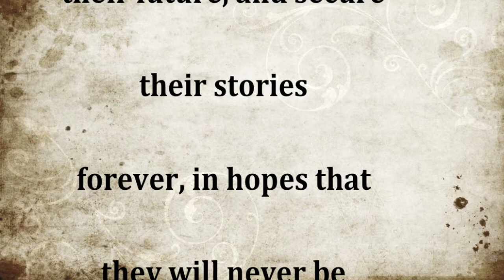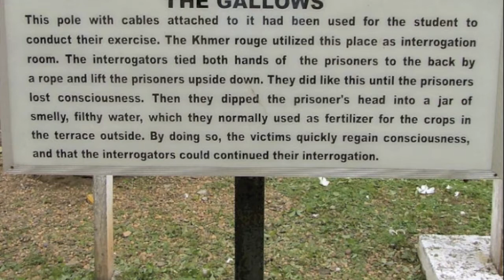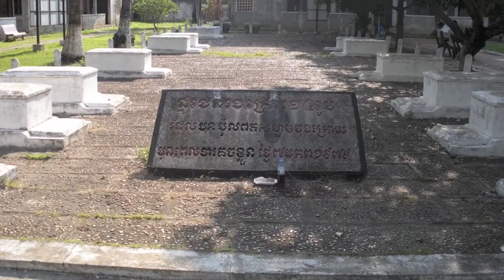Cambodia Genocide Project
Project to raise awareness about the Cambodian Genocide.
May 2010, Fair Lawn High School
Katelyn, Michele, and Rebeca